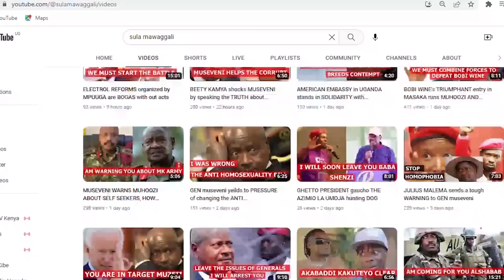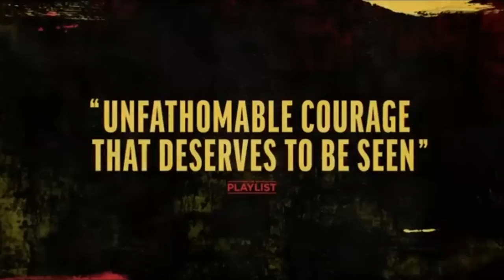BOBI WINE's documentary countered by NATASHA MUSEVENI's documentary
Bobi wine the people's president was premiered on the same the natasha premiered "those from among you" a movie speare headed by Museveni's daughter
In this episode i give an insight on this